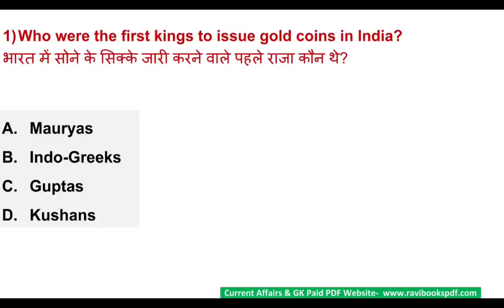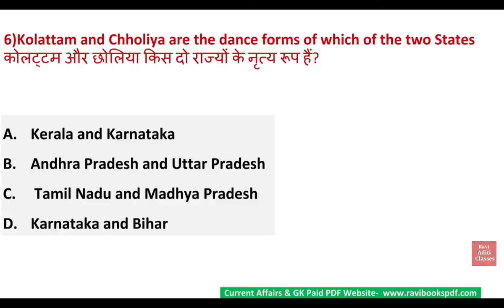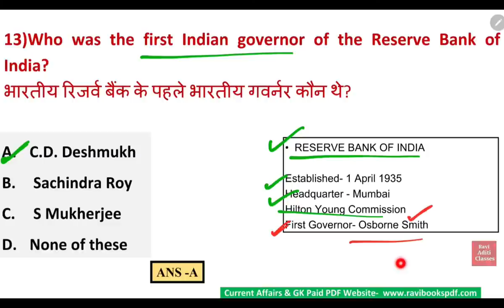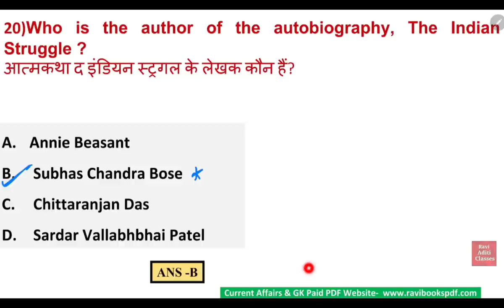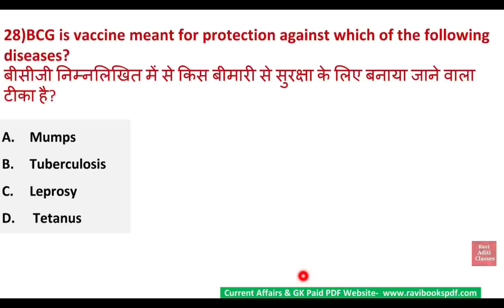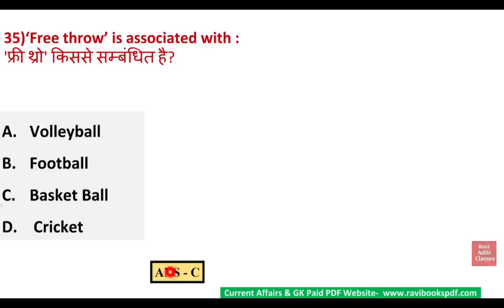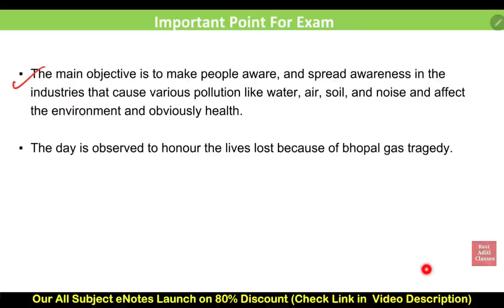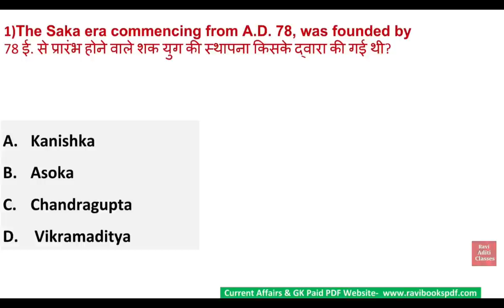Gk Top 50 Questions | General Knowledge | Set 13 | Static Gk Most Important |ssc cgl, upsc, cds chsl